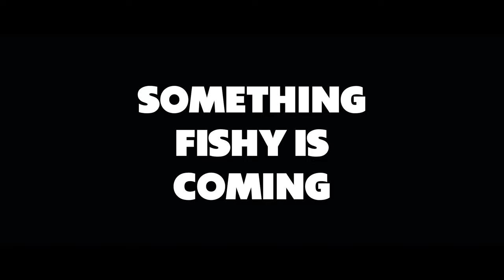CHUM! Shark Movie Official Trailer SRS Cinema Virus Jaws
Coming soon from SRS Cinema!

In a not so distant future, great white sharks have gone extinct. Over fishing, climate change, pollution have all contributed to the species complete annihilation from the seas... but, land may be their new hunting ground! When a mad scientist plays god and genetically engineers a shark/human, he unleashes the highly viral monster on the unsuspecting citizens of a nearby small town. Now, a group of friends must band together if they are to survive the “sharkocalypse”. Run, hide, fight... or be turned into CHUM!